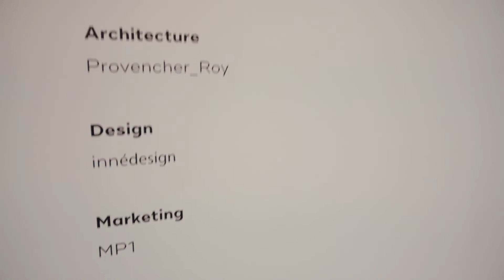Symphonia Pop Condominiums